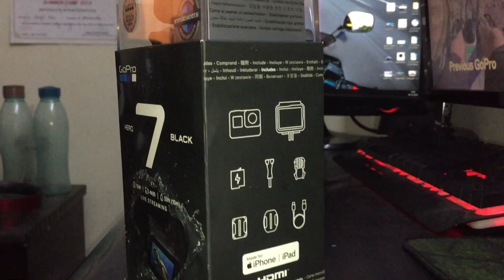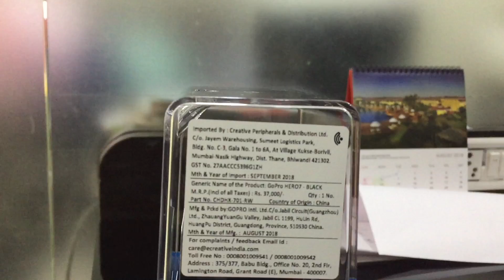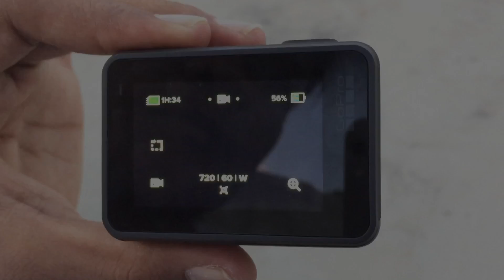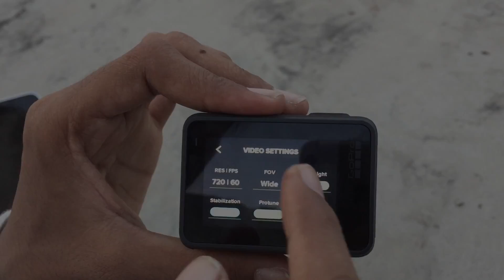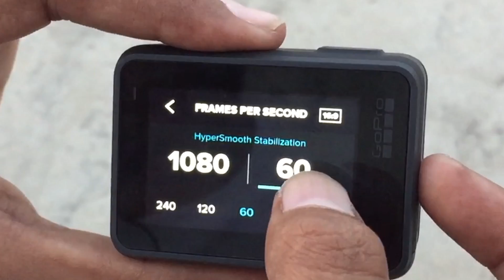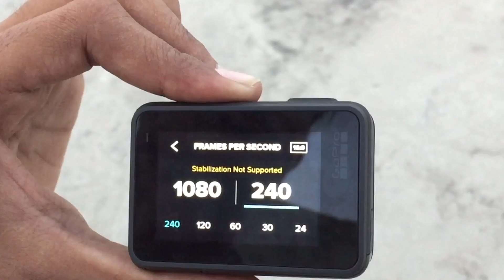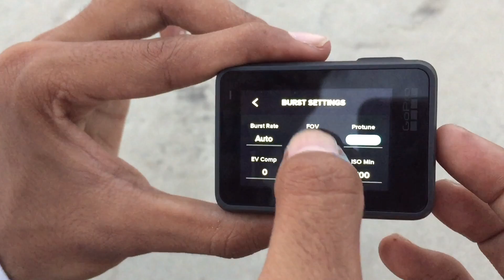Got My GoPro 7 Black // UNBOXING // Hypersmooth // Review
THANKS A LOT STAY TUNE FOR MORE :)